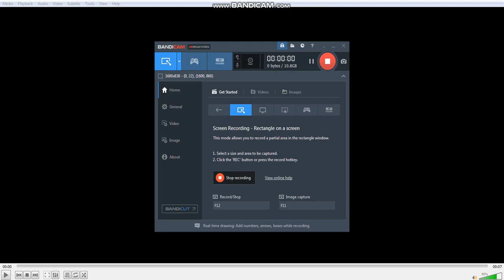Recreation of a Body Playground Audio File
I remember this from a forum post I saw a month ago, can't find it. (site's no longer archived, and any image recreations fill me with a sense of dread) anyone have any idea where the quote came from?